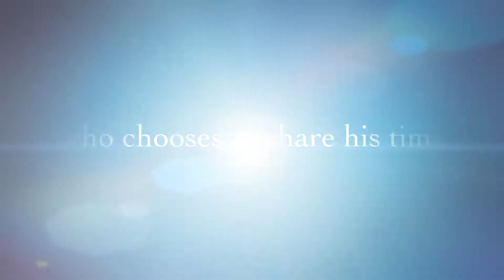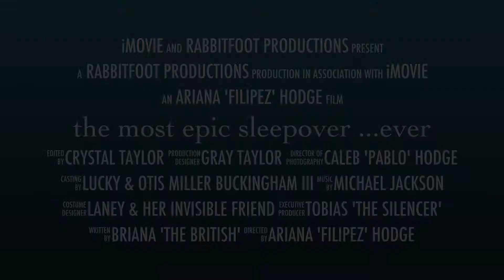the most epic sleepover ...ever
Dec 2012. Caleb's 1st sleepover.. and boy we're our ears tired!